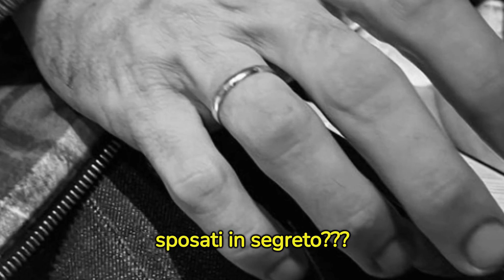BELEN ED ELIO : CLAMOROSO ED INASPETTATO COLPO DI SCENA ...LORO HANNO....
Clamoroso colpo di scena riguardante  Belen Rodriguez e il fidanzato Elio Lorenzoni. E i fan sono decisamente sorpresi, visto che in pochi si sarebbero aspettati un gesto del genere.

Benvenuto su "Notizie a Colori", un canale YouTube che si propone di offrire un'esperienza a 360  gradi  nel mondo dell'informazione. L'obiettivo principale di questo canale è fornire una panoramica accurata e affidabile delle notizie più rilevanti, coprendo un'ampia gamma di argomenti, sia a livello nazionale che internazionale.
Ma non ci fermiamo qui. La nostra attenzione si rivolge anche al mondo del gossip, mantenendoti aggiornato sugli ultimi gossip del mondo dello spettacolo. Vogliamo che tu sia sempre al corrente dell'ultima notizia, sia che si tratti di una notizia emergente, di una notizia choc o di una notizia insolita.
Vogliamo che tu sia in grado di accedere alle notizie da una nuova prospettiva, una che valorizzi la verità, ma che non dimentichi l'importanza della speranza e dell'ispirazione.